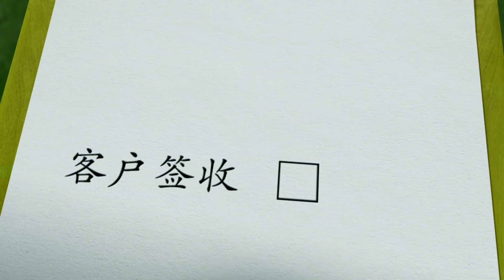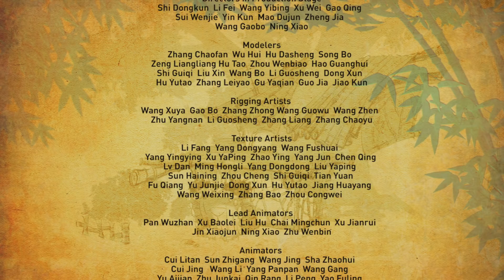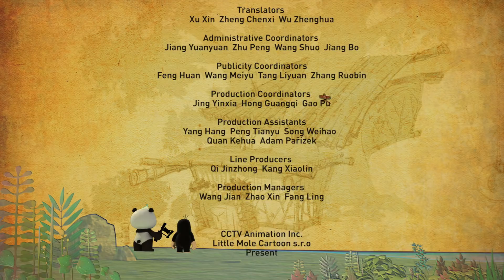Кротик и Панда -Пульт управления - серия 38- развивающий мультфильм для детей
Панда ХоХо заказал машинку с дистанционным управлением. У курьера Полярного Медведя случилась небольшая авария на пути к ХоХо, в результате которой Лис похитил пульт управления. Панда Хо-Хо расписался за доставку и пригласил Кротика поиграть с машинкой. Но когда они хотели начать играть, они обнаружили пропажу.
Кротик случайно встречает Панду в бамбуковом лесу – так и начинается их дружба. Каждый эпизод мультфильма – это веселая комедийная история, полная приключений и неожиданностей. Кротик и Панда веселятся и танцуют, бесконечно придумывают для себя новые интересные занятия, решают возникающие насущные проблемы, заводят новых друзей и даже сражаются с плохими парнями, защищая свой лес.